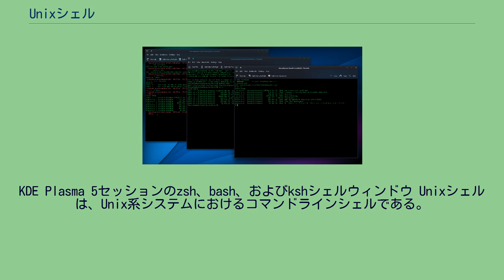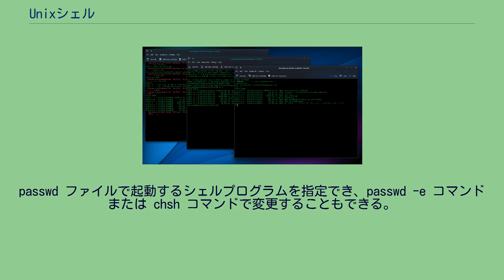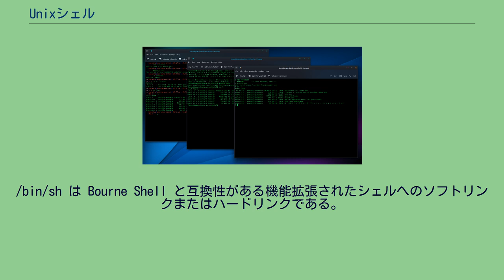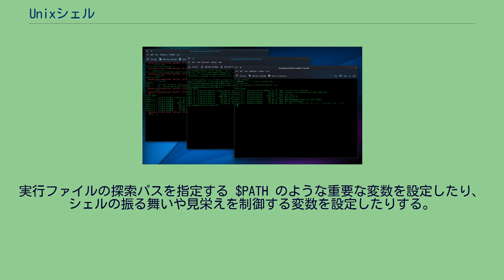Unixシェル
KDE Plasma 5セッションのzsh、bash、およびkshシェルウィンドウ Unixシェルは、Unix系システムにおけるコマンドラインシェルである。
プロセスとして起動したい1個ないし複数のコマンド名をパイプラインなどとしてつなげた「ジョブ」を記述したり、それを複数並べたテキストファイルによるシェルスクリプトを実行する。
最も影響を与えたUnixシェルとしては、Bourne Shell と C Shell がある。
Bourne Shell は単に sh と呼ばれ、AT&Tでスティーブン・ボーンが開発し、UNIXで広く普及していたコマンドラインインタプリタである。
パイプ、ヒアドキュメント、コマンド置換、変数、条件式やループといった制御構造、ワイルドカードによるファイル名指定などの機能が他の全てのUnixシェルに共通する機能の出発点となった。
言語としては、ブロックの終りを逆から綴った (ファイル)キーワードで示すなど、ALGOL 68 に影響を受けている。
C Shell (csh) はビル・ジョイがカリフォルニア大学バークレー校の大学院生のときに開発した。
C言語をモデルとして制御構造や式の文法を設計している。
対話型シェルとして、ヒストリ機能、編集機構、エイリアス、ディレクトリスタック、チルダ記法、cdpath、ジョブコントロール、パスハッシングといった機能を導入した。
これら2つのシェルがベースとなって、様々なシェルが派生していった。
「シェル」を最も広い意味で捉えれば、コマンドを入力するためにユーザーが使用するプログラム、といえる。
シェルはオペレーティングシステム (OS) の詳細を隠蔽してシェルのインタフェースだけをユーザーに提示し、OSの中核部であるカーネルインタフェースの技術的詳細とのやりとりを行う。
Unix系OSでは、対話型セッションのためのコマンドラインインタフェースには様々な選択肢がある。
ユーザーがシステムにログインすると（GUI環境でない場合は）シェルプログラムが自動的に実行開始する。
このログインシェルはユーザー毎にカスタマイズできる。
passwd ファイルで起動するシェルプログラムを指定でき、passwd -e コマンドまたは chsh コマンドで変更することもできる。
また、ユーザーは別のシェルプログラムを対話的に起動することもできる。
Unixシェルが登場した当時、このようなプログラムは珍しかった。
対話型のコマンド言語であると同時にスクリプト言語としても使え、システムの制御ファシリティとしてOS自体もそのスクリプトを使用している。
シェルの考え方はUNIX以外にも広まっていった。
ウィンドウシステムを持つシステムでは、ユーザーがシェルを直接使わないことも多い。
Unix系OSでは、システムの立ち上げスクリプト群がシェルスクリプトで書かれており、ウィンドウシステムの起動もインターネットへのアクセスのためのプログラム起動もその他の様々な機能の起動もそのようなスクリプトで行う。
Bourne Shell はUNIXの初期のバージョンで使われており、当時のデファクトスタンダードであった。
スティーブン・ボーンがベル研究所で開発し、1977年ごろ Version 7 Unix の一部として配布された。
Unix系OSには必ず Bourne Shell かその互換シェルが含まれていた。
コマンドとしての名称は sh で、UNIXのファイル階層では一般に /bin/sh というパスにある。
/bin/sh は Bourne Shell と互換性がある機能拡張されたシェルへのソフトリンクまたはハードリンクである。
POSIXでは標準のシェル機能として KornShell のサブセットを指定しており、現在はPOSIXシェルに置き換わったためBourne Shellは使われていない。
C Shell はビル・ジョイがカリフォルニア大学バークレー校でUnix系OSの一系統の元となったBSD向けに開発した。
Version 6 Unixの Thompson shell をベースとしている。
C言語をモデルとして構文規則を設計した。
対話型の端末で使用することを第一に考えて設計されており、スクリプト言語としてはあまり使われない。
C Shell には様々な対話用コマンドがある。
様々なシェルの一覧は にある。
シェルは様々な場面で設定ファイルを読み込むが、詳細はシェルの種類によ...